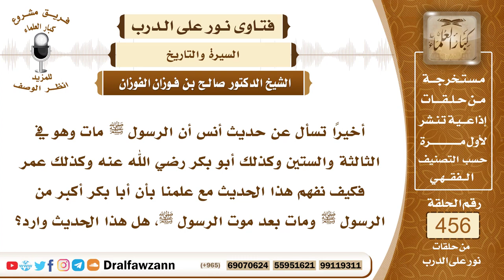6434- هل ثبت أن عُمْر النبي وأبي بكر وعمر سواء عند الوفاة؟ - الشيخ صالح الفوزان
"6434- أخيرًا تسأل عن حديث أنس أن الرسول ﷺ مات وهو في الثالثة والستين وكذلك أبو بكر رضي الله عنه وكذلك عمر فكيف نفهم هذا الحديث مع علمنا بأن أبا بكر أكبر من الرسول ﷺ ومات بعد موت الرسول ﷺ، هل هذا الحديث وارد؟
الجواب: الجواب: أما عمر الرسول ﷺ فهو ثلاث وستون سنة هذا بالاتفاق منها أربعون قبل النبوة ومنها ثلاث وعشرون بعد النبوة عليه الصلاة والسلام، وأما عمر أبي بكر وعمر عُمَر رضي الله عنهما فلا علم لي فيه بالتثبت فأقوله في ذلك.
السيرة الذاتية:
للاشتراك في قناة الشيخ صالح الفوزان

14_ الشيخ محمد أمين الشنقيطي
يتيوب

15_سماحة المفتي عبد العزيز آل الشيخ
 يوتيوب

رئيس الفريق
لمشروع كبار العلماء